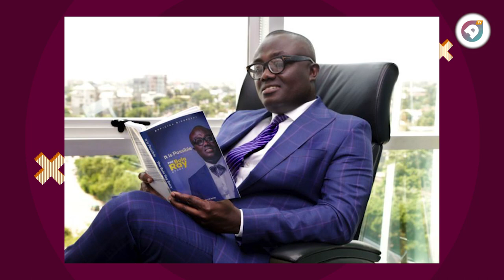Bola Ray Reveals Why Top Stars Left EIB Network